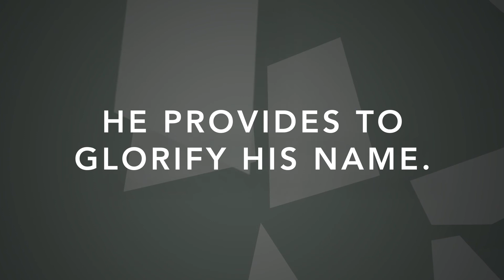1 Corinthians | Chapter 14 Part 1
Love, Balance, Maturity, and Humility

01:13 Intro
06:58 Earnestly Desire the Spiritual Gifts (1 Corinthians 14:1-5)
20:05 Building up the Church (1 Corinthians 14:6-12)
28:35 Thinking of Others (1 Corinthians 14:13-20)